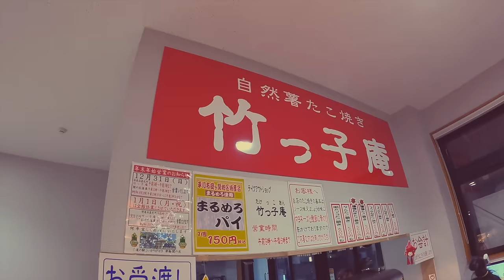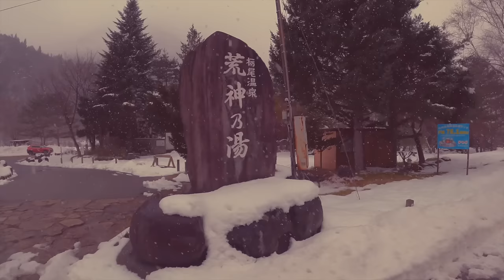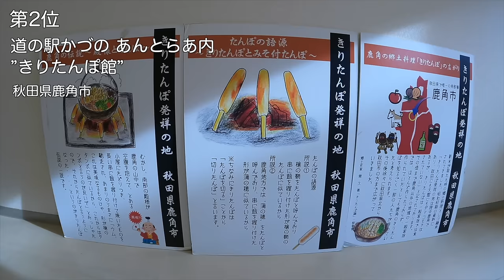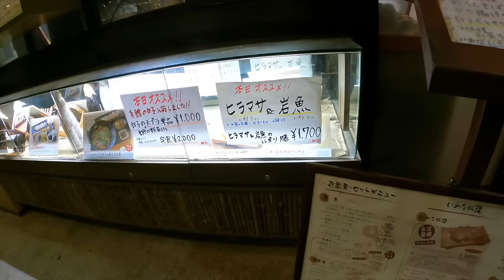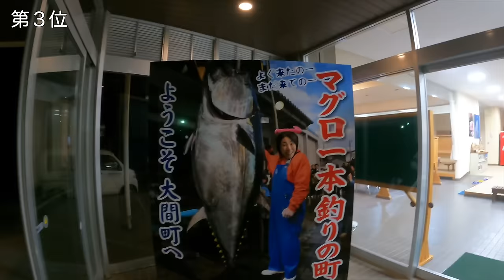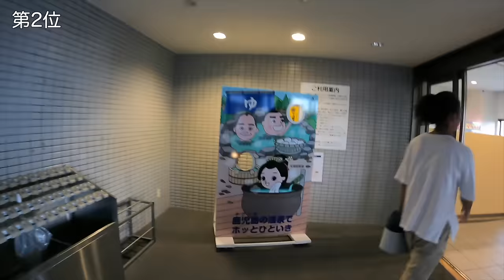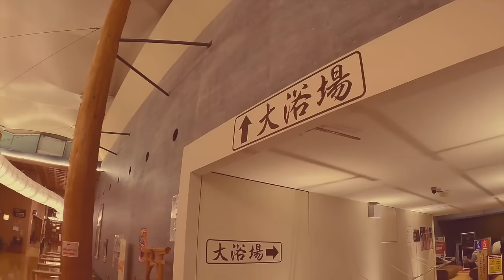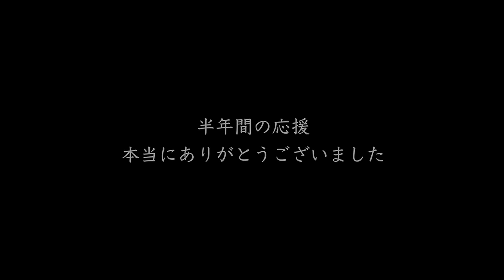[キャンピングカー納車6ヶ月] 車中泊生活が超最高になった厳選いろいろベスト3！ 〜50歳！ 夢のCamper Life〜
キャンピングカー・バンテックコルドリーブスが2023年9月に納車されてCamper Lifeを始めたキャンピングカー超初心者夫婦と愛犬でボーダーコリーのNagiが日本中を旅する家族の旅日記です。どうぞ宜しくお願いします。
☆家族構成☆
🐶凪(なぎ) 男の子　犬種 ボーダーコリー　誕生日 2022/8/26
😊ぺぇー　もとプロダンサー　今はダンスの振付家とダンスの先生
👩ぺぇーの嫁　もと体操と陸上選手　今はダンスのアシスタントと事務員